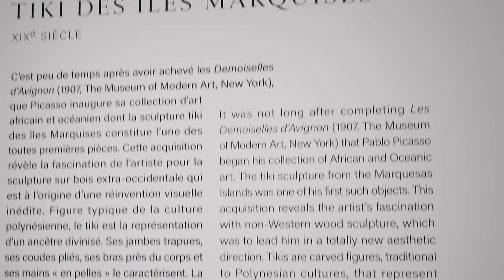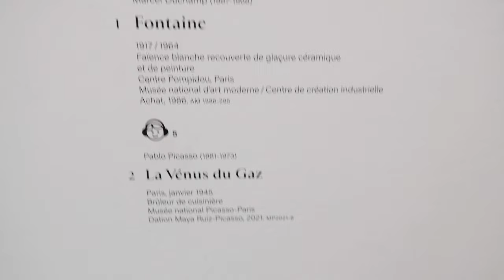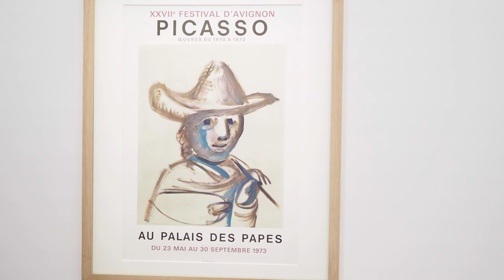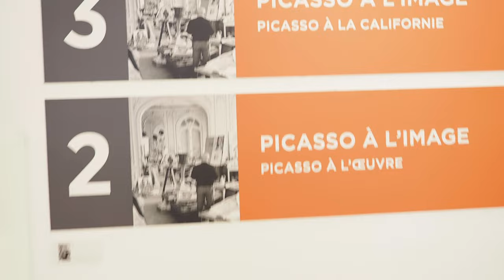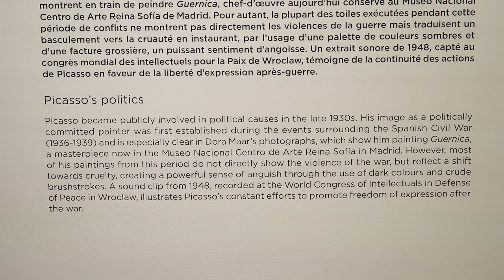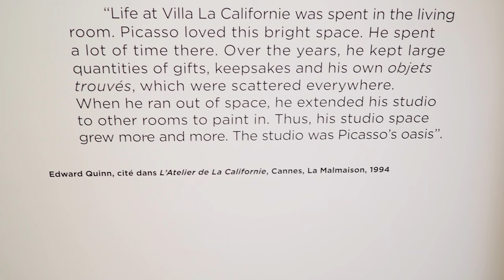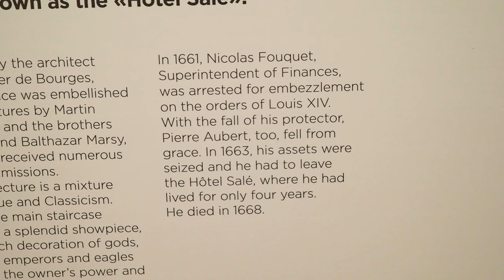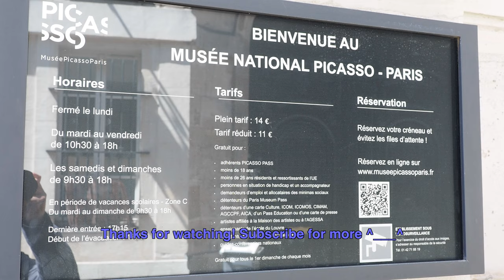Maya and Musée National Picasso-Paris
When I visited Musée National Picasso-Paris with my mom a few months ago, they have curated an exhibition of a series of drawings and paintings of Maya Picasso. Maya is the eldest daughter of Picasso and Marie-Thérèse Walter. In the exhibit, It was a delight to see his series “Maya à la poupée” (Maya with doll) and a few paintings where he used Marie-Thérèse Walter’s initials—almost crypt-like but still somewhat very obvious—in his paintings. Maya has died last December 20, 2022.

The Museum is housed in the historical,  Hôtel Salé. Salé means salty in French. Salty because the original owner of this building is a salt-tax farmer. Many moons ago, around the 15th century, the working class have to pay gabelle or French tax on their salt, except the ruling class—nobles, clergy, other privileged people. A few decades after, the building was passed down to different owners by sale or inheritance. It was acquired by the City of Paris in 1964 and granted historical monument status in 1968.

Picasso’s Art and politics is amazing but don’t forget to admire the central staircase, it’s based on Michelangelo Buonarotti's design of the Laurentian library in Florence.

One thing I love about Picasso is his politics. He used his Art for peace. He is always against war. I love his painting, Guernica (1937), it was a response against the bombing of a Basque Country town—Guernica—in northern Spain during the Spanish Civil War. It was a war between the Republican and Nationalist forces in Spain, while supporting the Nationalist belligerents, Nazi Germany and Italy bombed Guernica.

Also, I like Picasso’s style, he doesn’t really have a cohesive or specific style and medium, he’s all over the place and I find that very adventurous and not boring. His style is influenced by many factors like war or love. He paints with black and white and blues for depressing social issues but colorful and cryptic when painting his partners and family.